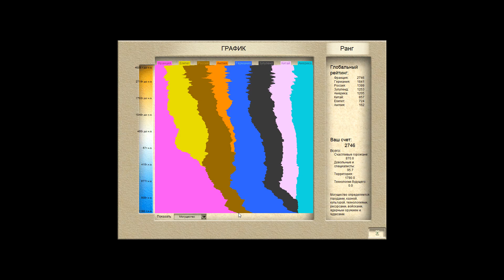13_Интернет чудо - Civilization 3 Император (FullHD 1080р60)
13_Интернет чудо - Civilization 3 Император (FullHD 1080р60)
Перемирие

Германия подписала мир с росией.
Нарастает опасность объявления войны мне от Германии, что очень не хорошо.
Мы построили Чудо света Интернет.
Не можем строить Пентагон, из-за того что мы потеряли армию
Зулусов не стало
Продолжаем вместе с Германией уничтожать Америку.
У меня уже 60+ % территории Мира, что говорит о том, что могу победить территориально
Возможно.
\Мы исследовали Ракетостроение и у нас есть алюминий
Скоро будут современные танки.
Яденого оружие пока нет не у кого на сколько мне известно

Не забудьте включить 1080р60 режим просмотра ;)

Оставляйте свои комментарии Друзья!

Друзья
Пройдем мы игру на уровне сложности – Император это 5-я из 9-ти.
Видео будет с максимально возможными настройками на графику и транслироваться в режиме: FullHD 1920*1080*60pts – 10 Mbit/s Bit rate

Это игра Sid Meier’s Civilization III — компьютерная игра в жанре пошаговая стратегия от Firaxis Games, продолжение серии Civilization (предыдущей была Civilization II). К игре были выпущены два дополнения: Civilization III: Play the World (2002) и Civilization III: Conquests (2003). Хотя игра и носит имя Сида Мейера, но, в отличие от предшественниц, её дизайн был разработан Джеффом Бриггсом и Сореном Джонсоном.

Сейвы игры обычно хранятся тут:
[Место установки]\Civilization III\Conquests\Saves
где [Место установки] – Это то место, которое вы выбрали при установке игры к примеру это С:
, тогда строка будет выглядеть так:
c:\Civilization III\Conquests\Saves

Friends
We will pass the game on the difficulty level - the Emperor is the 5th out of 9.
The video will be with the highest possible graphics settings and will be broadcast in the following mode: FullHD 1920*1080*60pts – 10 Mbit/s Bit rate

This is Sid Meier's Civilization III, a turn-based strategy video game by Firaxis Games, a continuation of the Civilization series (previous was Civilization II). Two add-ons were released for the game: Civilization III: Play the World (2002) and Civilization III: Conquests (2003). Although the game bears the name of Sid Meier, but, unlike its predecessors, its design was developed by Jeff Briggs and Soren Johnson.

Game saves are usually stored here:
[Install Location]\Civilization III\Conquests\Saves
where [Installation location] - This is the location that you chose when installing the game, for example, this is C:
, then the line will look like this:
c:\Civilization III\Conquests\Saves